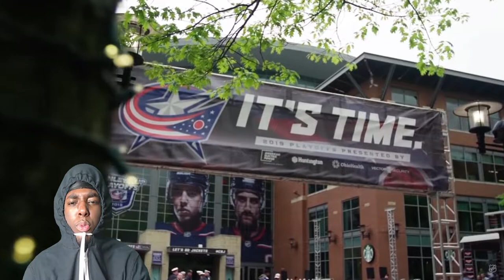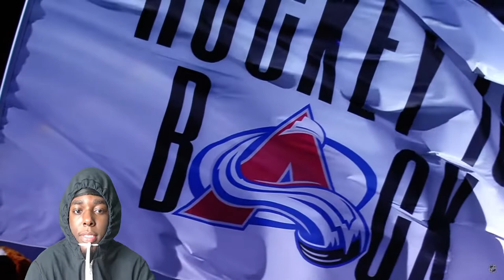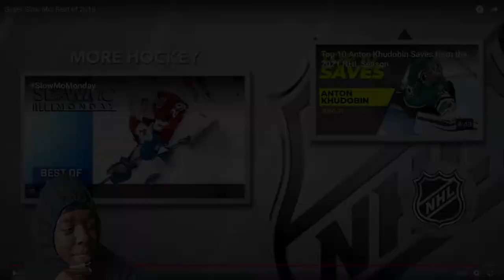NBA Fan Reacts To Super Slow Mo: Best of 2019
Super Slow Mo: Best of 2019